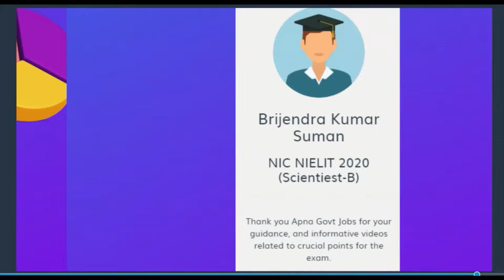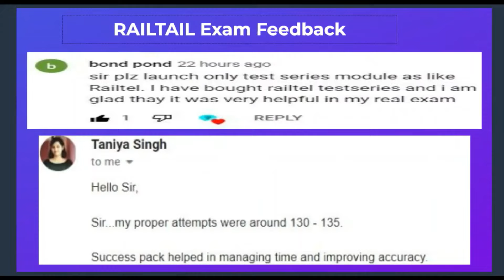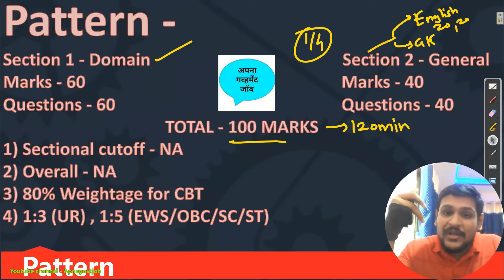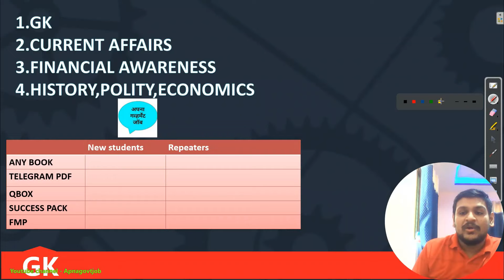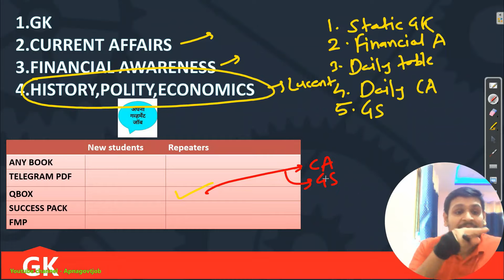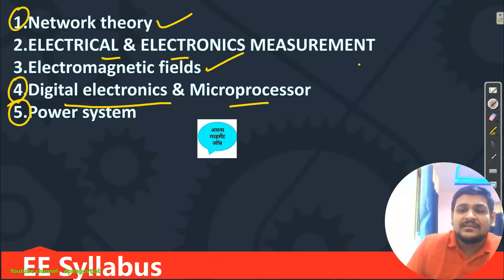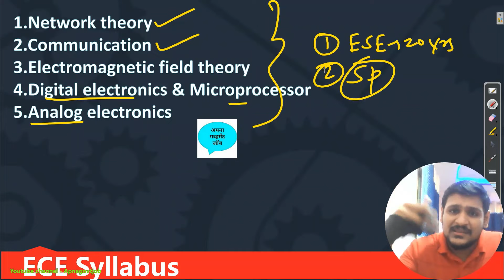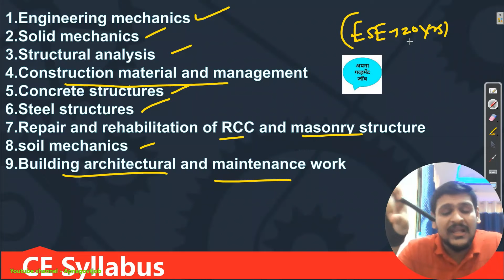INDIAN BANK ASSISTANT MANAGER EXAM PREPARATION STRATEGY | EXPECTED EXAM DATE (2022)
Timestamp -
0:00 - IF THEY CAN DO , THEN CAN ALSO DO
3:58 - INTRO
4:16 - Exam pattern of Indian bank so exam
5:36 - Exam date of Indian bank so exam
5:58 - English preparation strategy with syllabus
7:29 - GK preparation strategy with syllabus
9:52 - NOTICE : RELATED TO TECH SYLLABUS
10:47 - ELECTRICAL SYLLABUS WITH PREPARATION STRATEGY
12:04 - ELECTRONICS SYLLABUS WITH PREPARATION STRATEGY
13:49 - MECHANICAL SYLLABUS WITH PREPARATION STRATEGY
14:41 - CIVIL SYLLABUS WITH PREPARATION STRATEGY
15:15 - CHEMICAL SYLLABUS WITH PREPARATION STRATEGY

                                      - Important Updates
                                      - Current affairs
- much more.